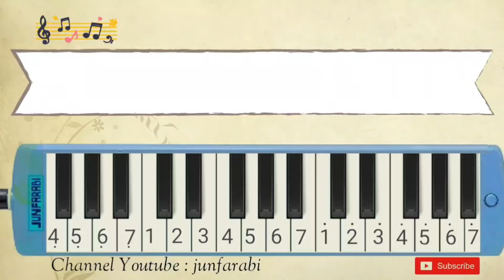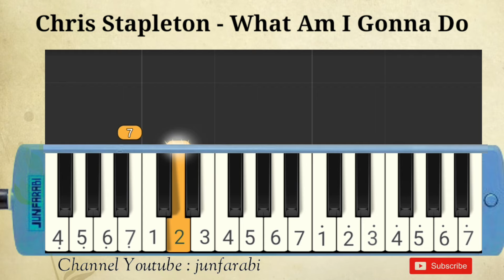Chris Stapleton | What Am I Gonna Do | pianika melodika tutorial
Melodica Chris Stapleton | What Am I Gonna Do. Instrumental song.
Melodika tutorial for beginner & pianika cover & pianica easy. piano one hand.

Thanks